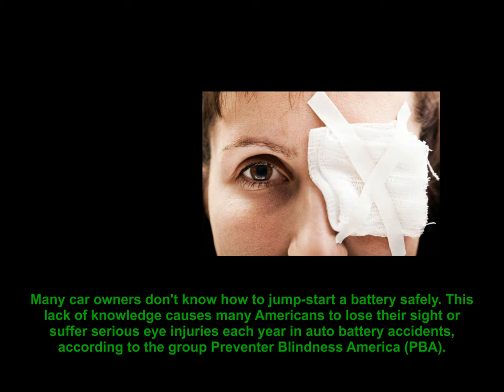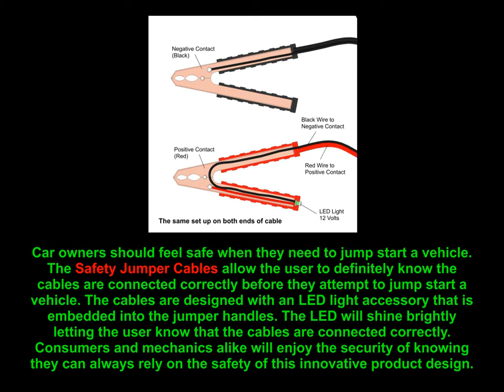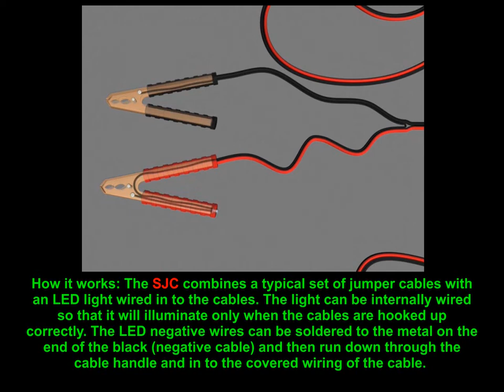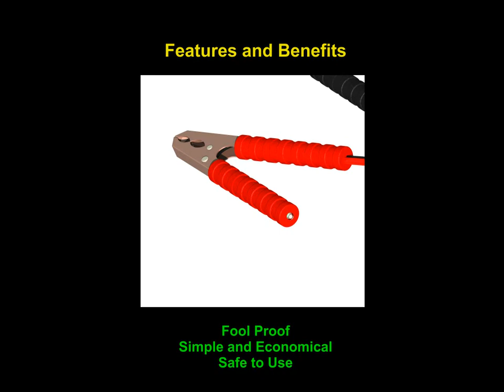Safety Jumper Cable